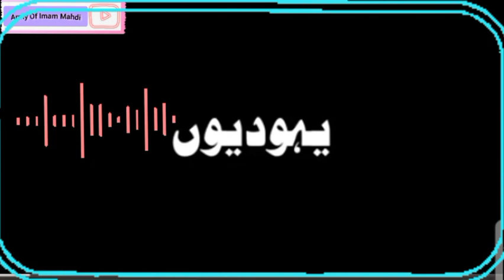Qibla e Awwal Masjid e Aqsa की तारीखी अहमियत | कयामत की निशानियाँ | Abdul Habib Attari new bayan